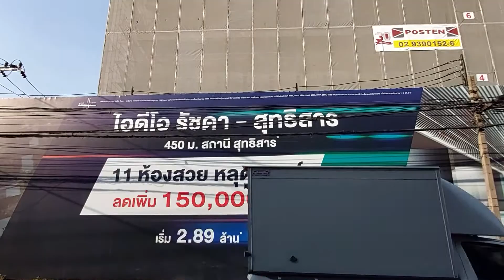【PROPERTY】Ideo Ratchada-Sutthisan - Part 1【泰國🇹🇭Bangkok】🎬DJI drone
Expected completion by 4th qtr 2020
Is this a hidden gem ?
450 meters from Sutthisan MRT station.
(Sutthisan MRT station is located in between Huai Khwang and Ratchadapisek MRT station)

Away from the busy traffic and yet easily accessible.
Convenience road with 7-Eleven, Domino Pizza and other restaurants.

Ideo Ratchada-Sutthisan
Sutthisan Winitchai Road
Dindaneg, Dindaeng,
Bangkok, Thailand 10400
This Introductory video is aim to provide a free tour to anyone ( includes negotiators or potential tenants | buyers ) to have a quick look on this newly completed condominium by Ananda Development prior your actual site visit.

What makes this condominium different from others :

👉 24 hours open facilities floor  ( gym and swimming pool )
👉 Sky garden with outdoor gym
👉 Located at Sutthisan Winitchai Road which crossed between :
     (i) Ratchadapisek Road which connect Rama 9 ( new CBD ) to Ladprao
    (ii) and Vipavadee Rangsit Road, the important highway connecting North (  Don Mueng Airport ) and South ( Sukhumvit )
👉 Single block, low density with good privacy with home feel.
👉 450 meter from Sutthisan MRT station ( to and fro shuttle service provided )
👉 500 meters away from the “Phatra” street food market , popular spot by the locals.
👉 Within 100 meters distance, you can find 7-Eleven, Domino Pizza, café etc..
👉 Other attractions nearby are Ratchada Rot Fai night market, Central Plaza Rama 9, The Street Mall, Dog Café, Tesco Lotus, Tops, Jatuchak local market and many more within few stations from Sutthisan MRT station.